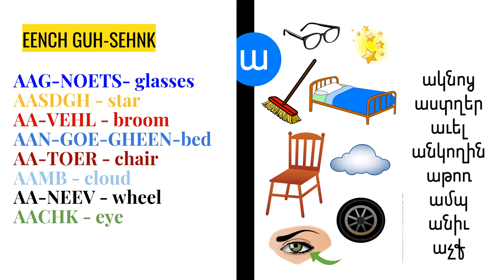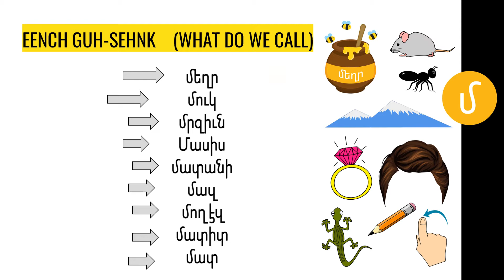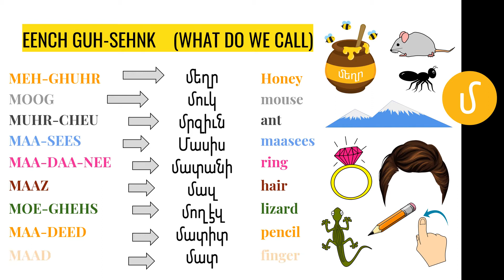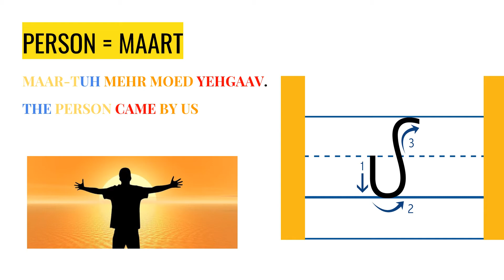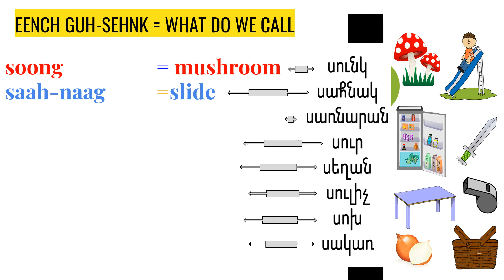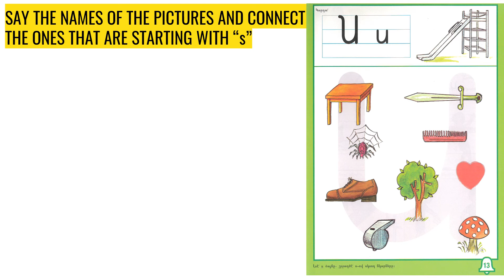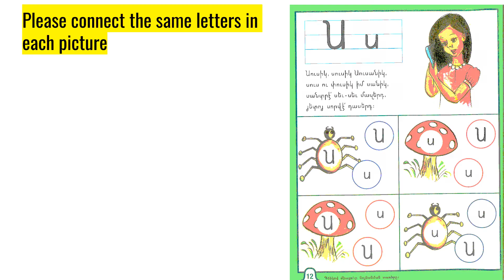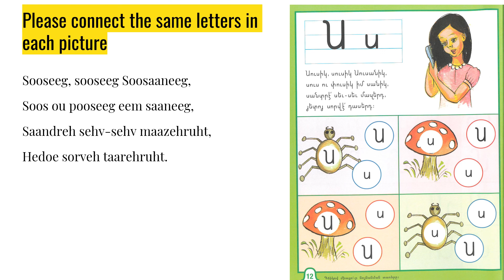Let's Learn Western Armenian - 1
Learn Armenian letters and how to pronounce them from the first level.
Details in Armenian and English